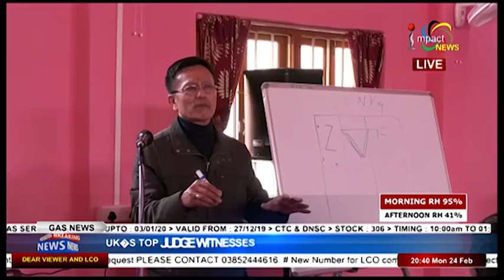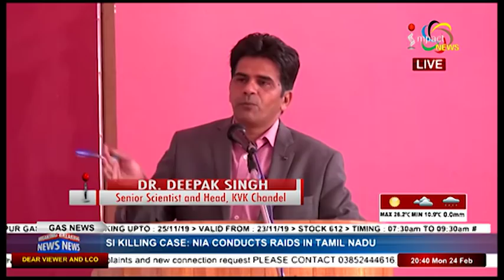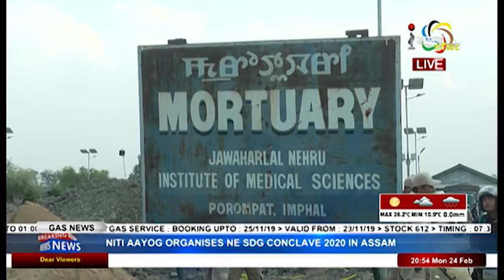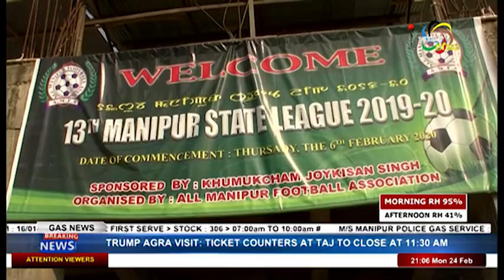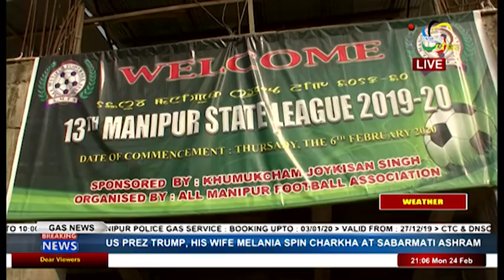Impact News Manipuri 24 February 2020